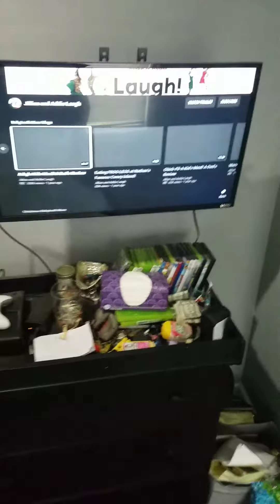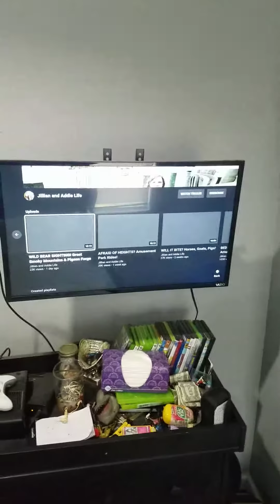This is my question about Jillian and Addie